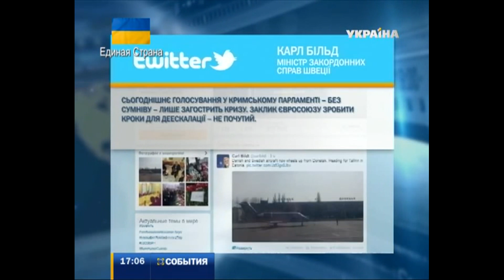США вводят санкции в отношении России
Соединенные Штаты ответили на действия России в Крыму - санкциями. Государственный департамент ввел визовые ограничения в отношении должностных лиц, российских и крымских, действия которых угрожают суверенитету Украины. Это лишь первый шаг - предупреждает Белый Дом. В продолжение будут заморожены активы отдельных лиц и компаний. Решится ли на санкции Евросоюз - станет известно уже сегодня. Пока европейские дипломаты предоставили правовую оценку решению Крымского парламента.

Эту и другие новости вы можете посмотреть в выпуске информационной программы "События" за 6 марта в 17:00